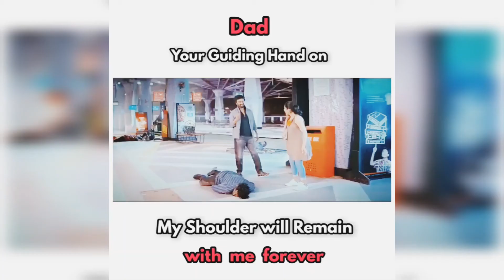ஊரடங்கு தளர்வுகள் தமிழகஅரசு அறிவிப்பு || Nayanthara Breakup||Father's day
DO YOU KNOW WHO I'M